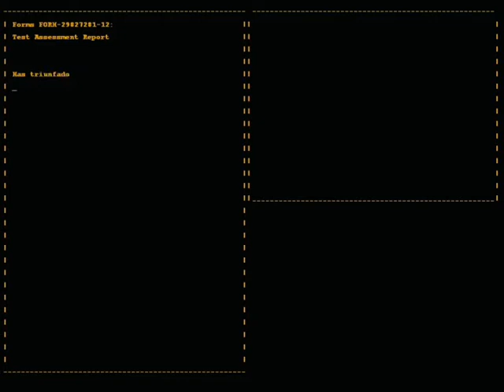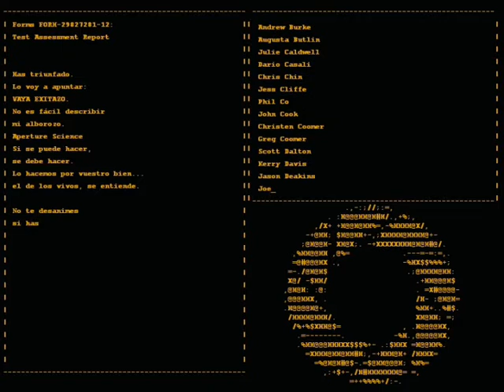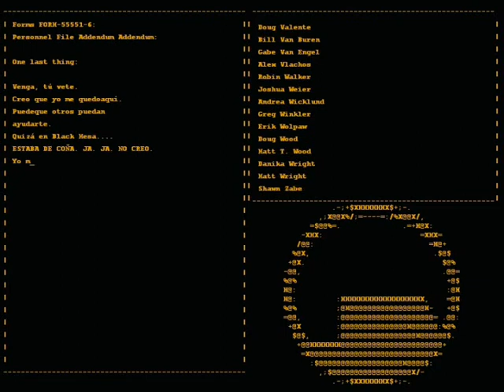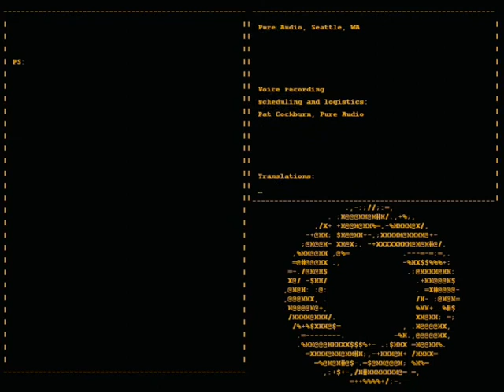Portal Walkthrough Parte 3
like ayuda y si lo añades a favoritos lo partes